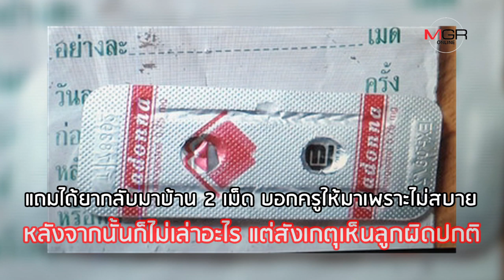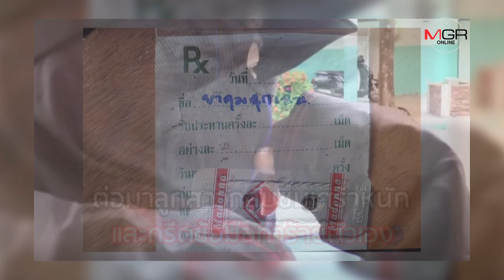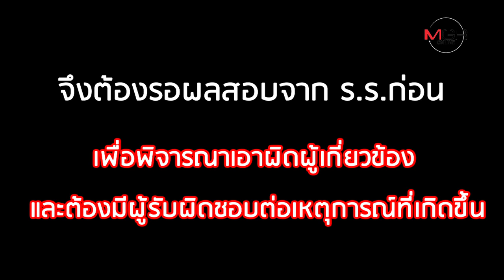สลด! ม.3 ลวงสาว ม.1 ข่มขืนใน ร.ร. ครูรู้กลับไม่ฟัน แต่ให้ยาคุมมากินแทน